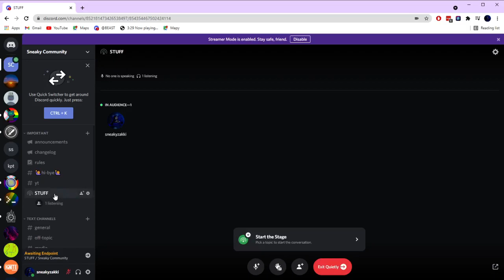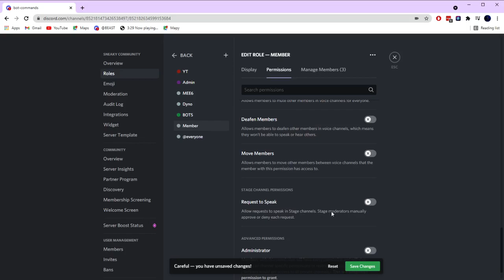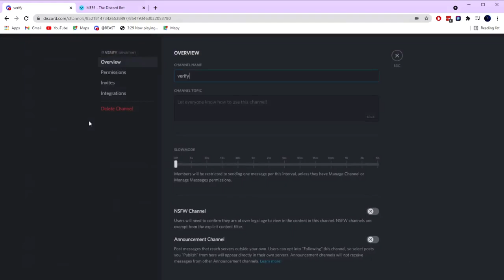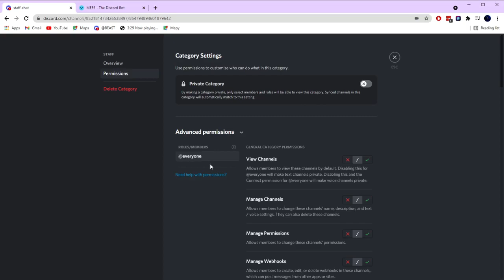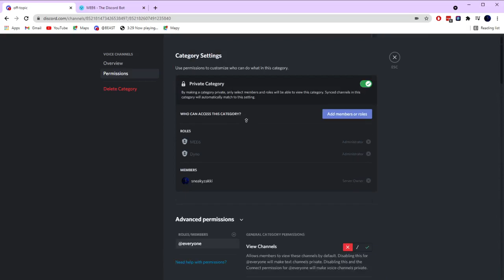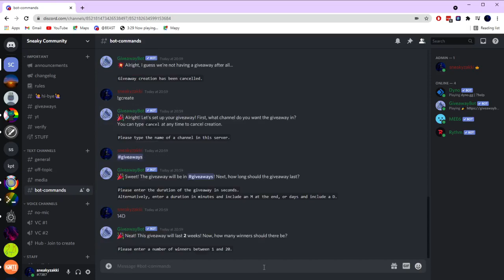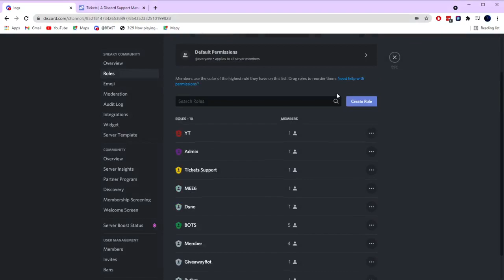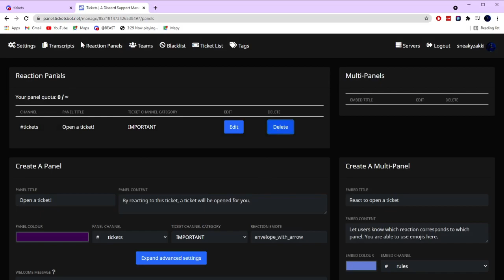ReCreating my discord server ( PART 2 )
The discord will be in the description of my upcoming videos! dont forget about the givaway! the link to my discord server will be found on my twitter! make sure to follow me so that you know when i post the link!

none